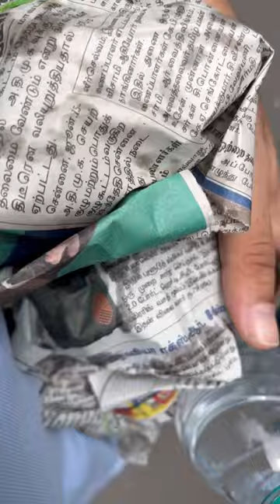சென்னை la kandipa you would have missed this chocolate biscuits 🤤❤️ | Chettinad Vidyashram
I found a rare chocolate biscuit in the Chettinad Vidyashram shop.

The unique experience reminded me of my childhood days. What were your favorite biscuits growing up?

Follow Cook With Doode's official Social Media Profiles for more fun samayal, Vlogs, Reviews & Innum Neraya kudhukalam.